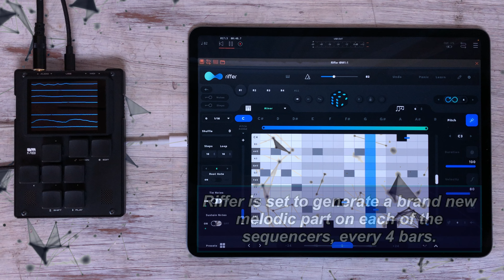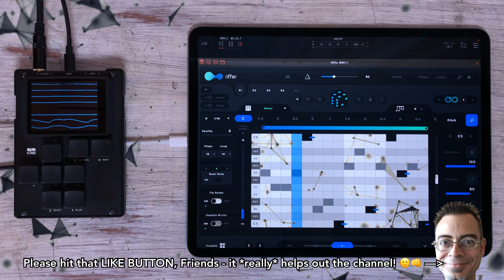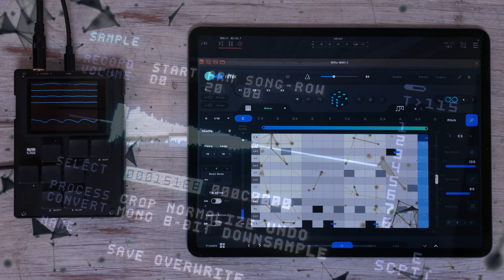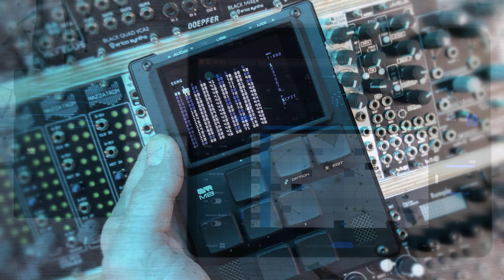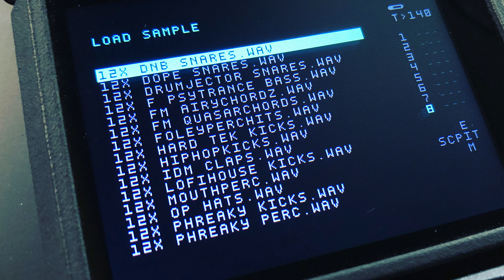Dirtywave M8 - 5 minutes of Generative Chill at 82bpm!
I love this little device -- I've really gelled with it!
A *huge* folder of my samples is included in the factory library.
I am so honored to have my sounds in this amazing hand-held music maker!!

*ALL* my videos are shot on a iPhone 8+ using the Uber-Amazing iPhone lenses from Moment.  I especially rely on their "Superfish" lens ), as it is the only way to get my entire room in the shot!

The dreamy BLUE STAIN I used on my big blue desk and extra wood shelves

Apple USB-C Digital AV Multiport Adapter

Apple Lightning to USB 3 Camera Adapter

IK Multimedia iRig MIDI 2

Anker 6ft USB-C to USB-A, Double-Braided Fast Charging Cable

Anker 6 foot Lightning to USB Cables (MFi Certified for Flawless Compatibility)

Roland Interconnect Cable Y-cable

Focusruite Scarlett 2i2 (Audio Interface)

MIDI Solutions Quadra Thru

myVolts Ripcord - USB to 12V DC Power Cable